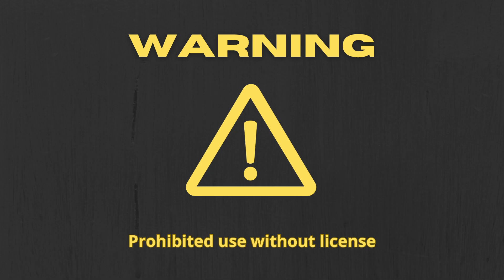💜 PRINCE ROYCE x MARIA BECERRA 💃🏻 Instrumental de BACHATA URBANA 💃🏻 "UNIVERSO" Prod. MatLevelBeats 💜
🎵 Año: 2024
🎵 Género: BACHATA
🎵 Productor: Matias Leonov

🔥 BPM 124
🔥 TONE Am

⚠️ This beat is free for non-commercial use (you'll have to credit me though)
⚠️ For commercial use please purchase a license.